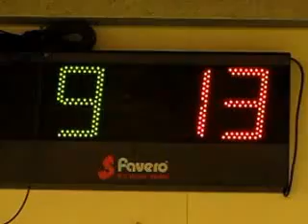14R 09V MVI 6593